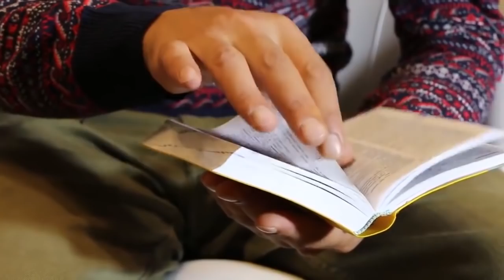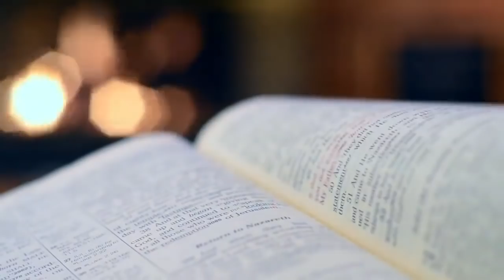10 RÓŻNIC MIĘDZY KATOLICYZMEM A PROTESTANTYZMEM